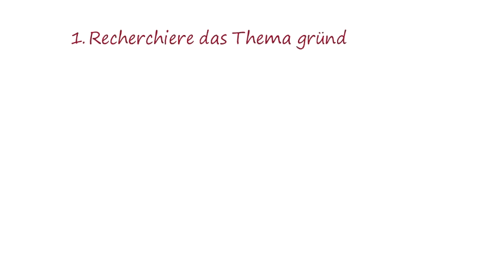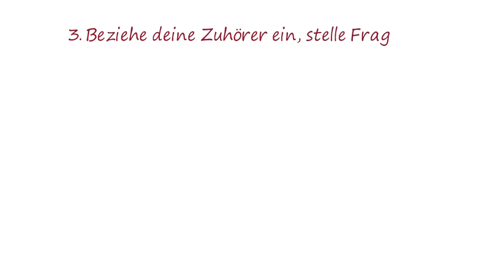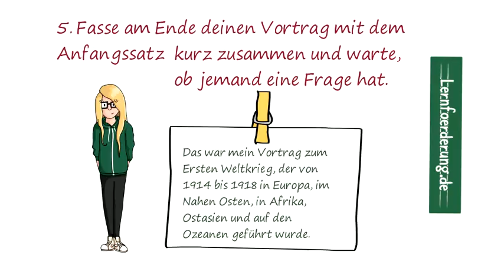Vortrag halten - so machst du es richtig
Sieh dir das Video an: "persönlichen Brief schreiben - wichtigste Tipps"
Musst du vor der Klasse einen Vortrag oder ein Referat halten und weißt nicht, wie das geht? Hier findest du die ultimative Anleitung für Vorträge und Referate.